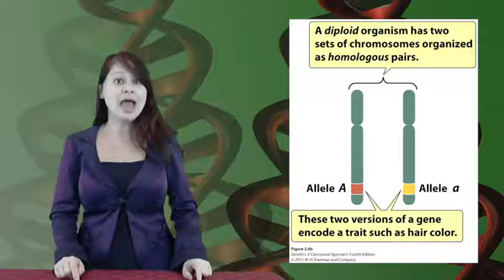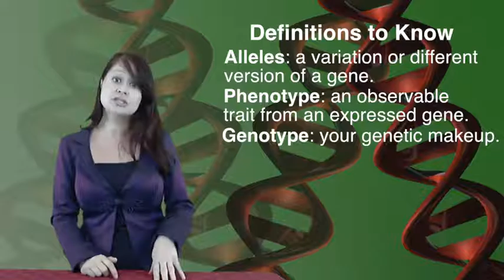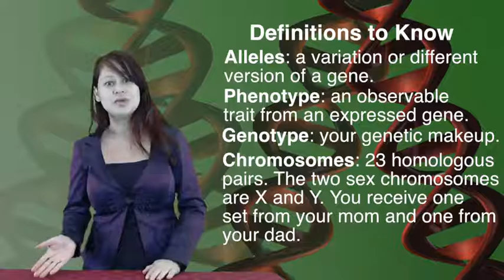1 5 Week 1 Lecture 4 8m43s